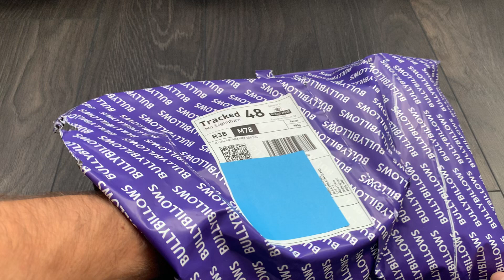Bullybillows bully billows nylon pin collar 4cm 14-17” // 35-43cm orange review